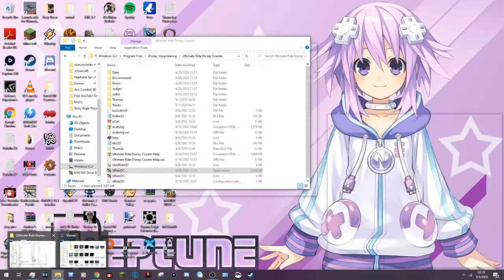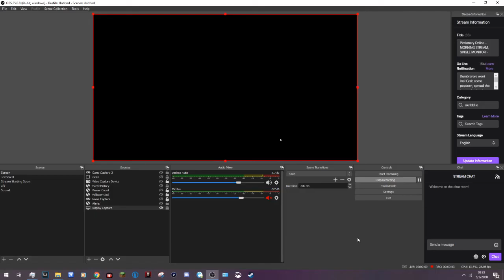URDC: White Devil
OBS decided to be obstinate in how it records stuff, and since my second monitor is out of action due to it blue-screening my PC, I have no way of circumventing this stupidity. So, regrettably, I'm back to recording like this. Ride is at 0:51

Music is White Devil from the Ace Combat Assault Horizon soundtrack